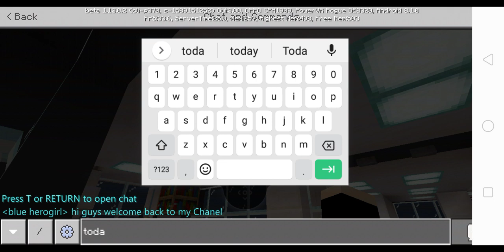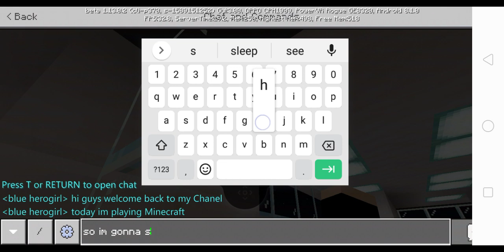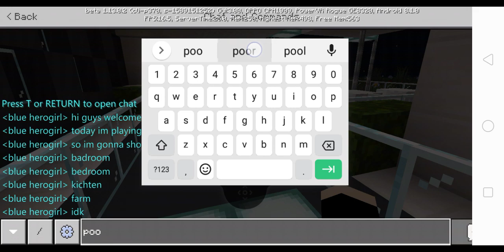minecraft mansion tour part 1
hi guys im back im playing Minecraft again im giving you a tour of my mansion